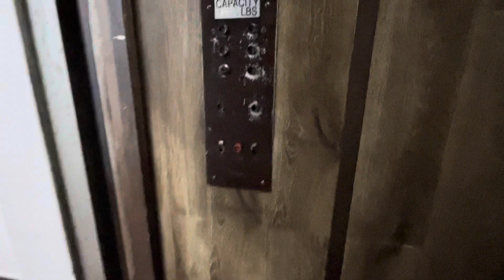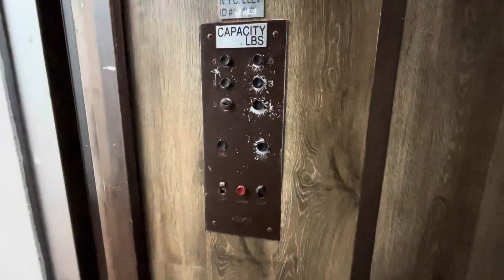Vintage Armor Traction Elevator @ 141 W 41st Street in New York, NY